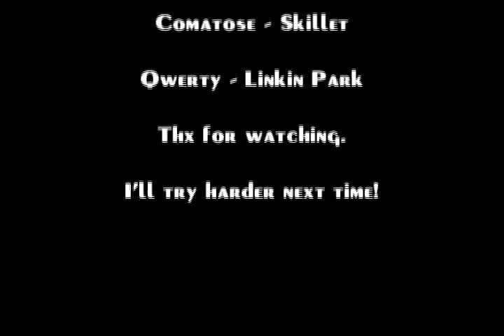Epic Trolling DotA